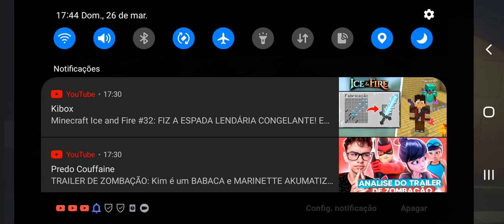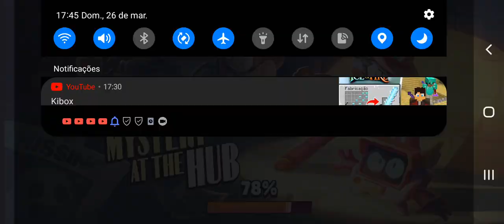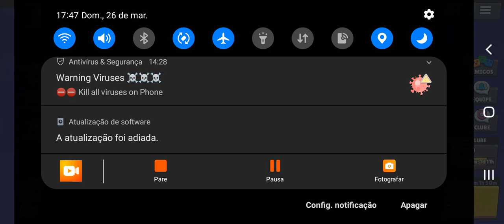gameplay de brawl stars